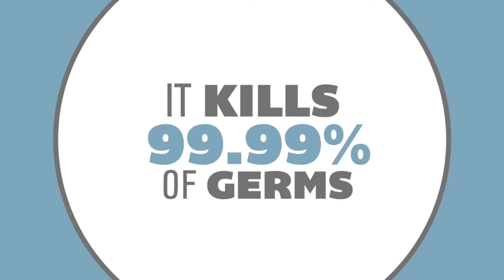Phone Soap & Universal Charger | Insight Invention | 11 Sep ,2017.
PhoneSoap 2.0 is our newest UV sanitizer that can now fit the iPhone 6/s Plus. It is the world's first and only universal phone charger that simultaneously sanitizes.